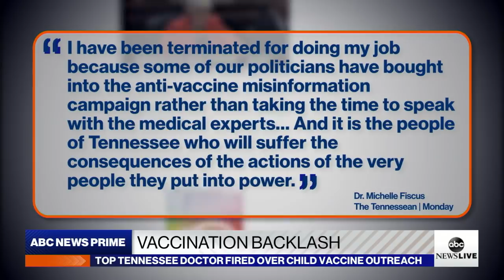Top Tennessee health official says she was fired over teen vaccine outreach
ABC News’ Linsey Davis talks with Dr. Michelle Fiscus, who says she was fired for sharing how minors can get vaccinated without parental consent, as the state ends childhood vaccine outreach.